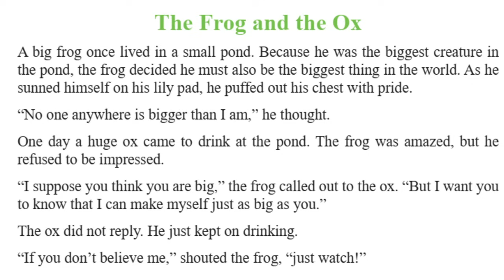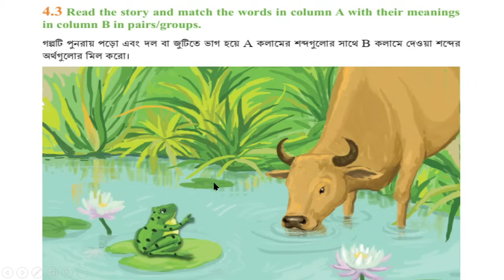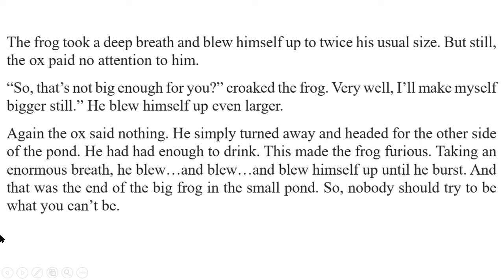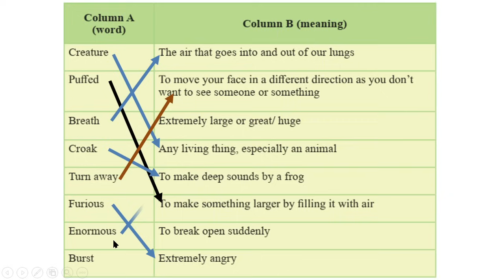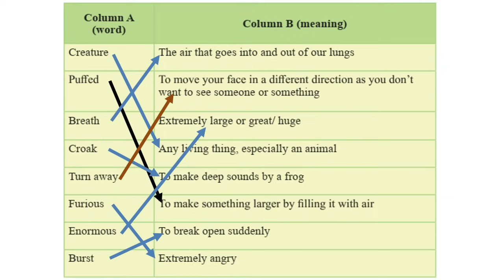English Class 7 Unit 4 Lesson 4.3 Page 31-33, The Frog and The Ox, Class 7 English new curriculum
English Class 7 Unit 4 Lesson 4.3 Page 31-33, The Frog and The Ox, Class 7 English new curriculum, @1HourSchool